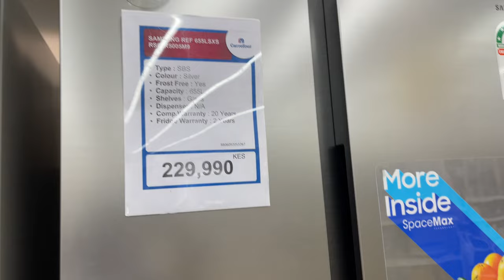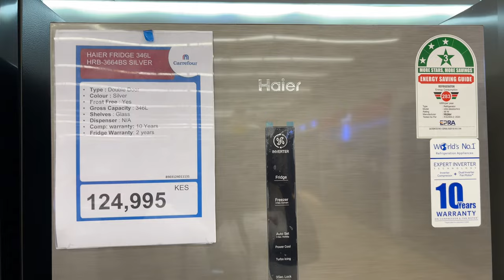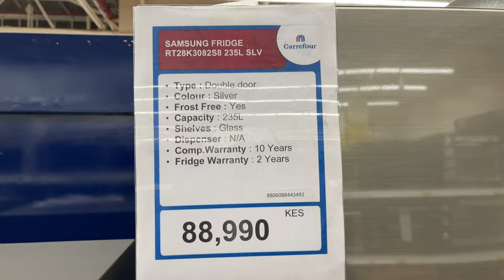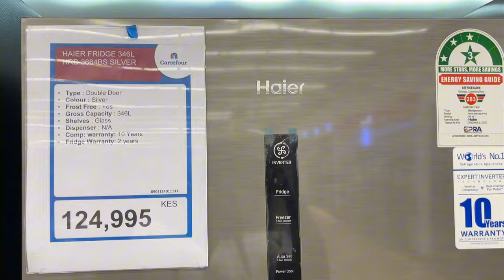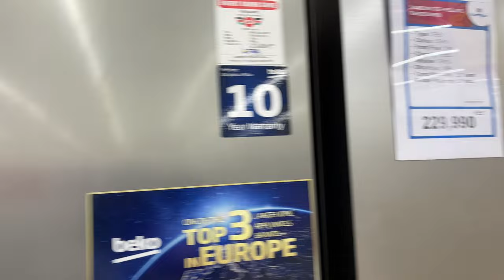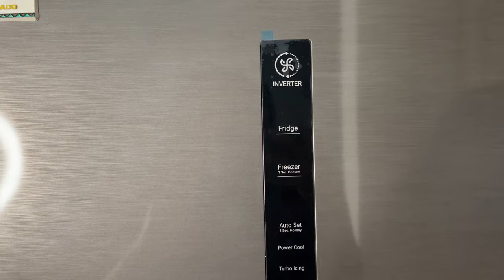New Refrigerator | UNBOXING+DETAILED PRICE | CARREFOUR SUPERMARKET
Socials;
Tok:eyecandy_africa